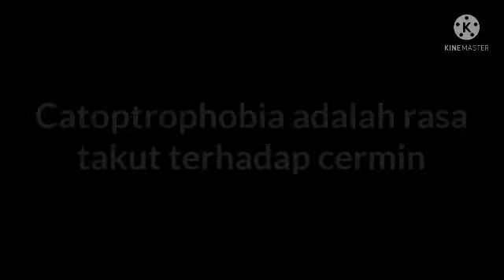Anda mempunyai Catoptrophobia?|Cuba anda tonton video ini